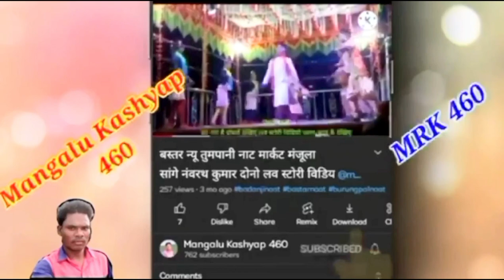Naya naat kasturpal ladki super love story naat !💃 कुं माधुरी सांगे राज कुमार लव स्टोरी ग्रुप डांस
दोस्तों
         _______ बस्तर सुपर नया नाट कस्तुरपाल‌ लड़की नाट  भाई कुलेश गुरू का सुपर नाट देखिए 💃कुं माधुरी सांगे राज कुमार का लव स्टोरी गुंप डांस वीडियो बहुत ही सुपर डांस है दोस्तों आप सभी लोग इस विडियो फुल इजोय और फुल मनोरंजन से देख सकते हो ( गुड़ बाय दोस्तों )

११११११११११११११११११११११११११११११११११११